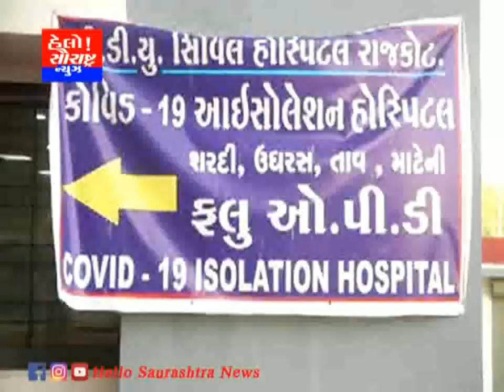સૌરાષ્ટ્રમાં કોરોના દૈનિક કેસ ઘટીને માત્ર ૫૬ થયા